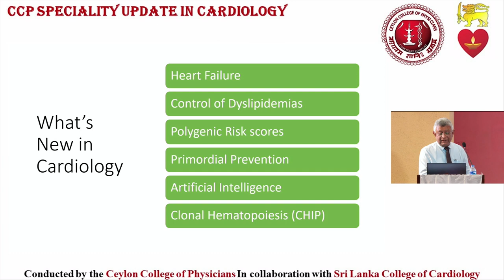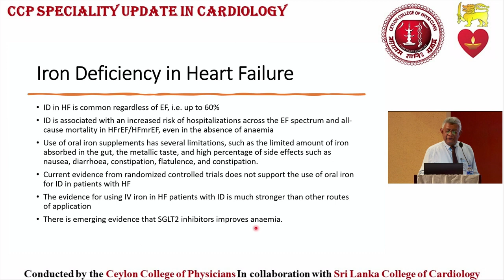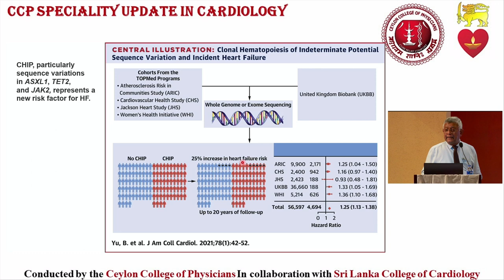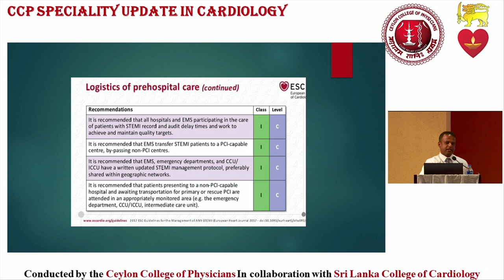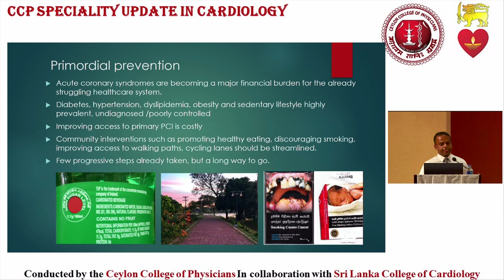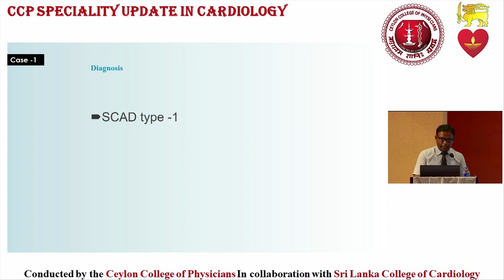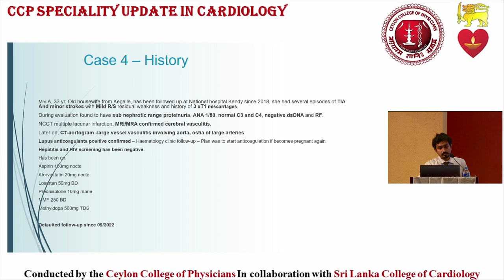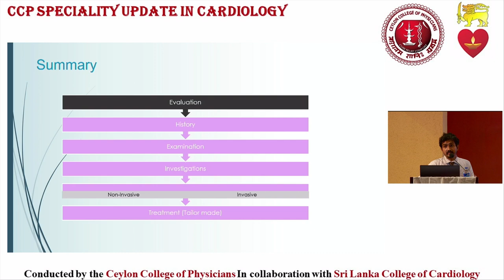Speciality Updates in Cardiology